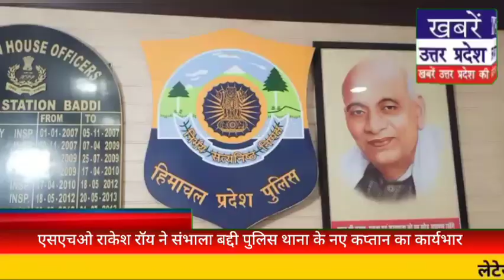एसएचओ राकेश रॉय ने संभाला बद्दी पुलिस थाना के नए कप्तान का कार्यभार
khabrein uttar pradesh ki
news uttar pradesh

news uttar pradesh
khabrein uttar pradesh
news utar pradesh
खबरें उत्तर प्रदेश की
न्यूज़ उत्तर प्रदेश
खबरें सुल्तानपुर @newsuttarpradesh366
 खबरें उत्तर प्रदेश
khabreinuttarpradeshki
newsuttarpradesh
khabrein uttar pradesh